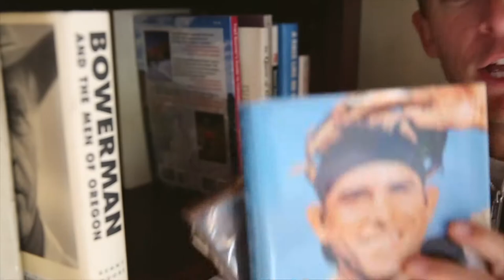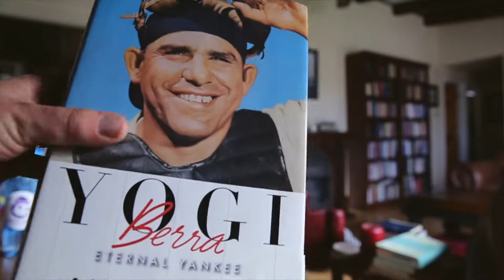Opening Thine Eyes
📬 snail mail is cool too:

USA

Books. Sunsets. Bunk Beds.

GEAR
1. Canon 7D Mark I & Canon 5D Mark III
2. Rode Video Pro Mic
3. SYRP Genie (time-lapse) & Magic Carpet Slider
4. DJI PHANTOM 4 (was stolen)

Cya tomorrow.